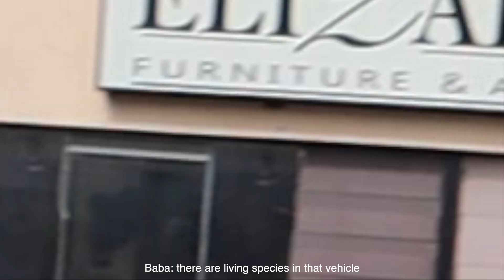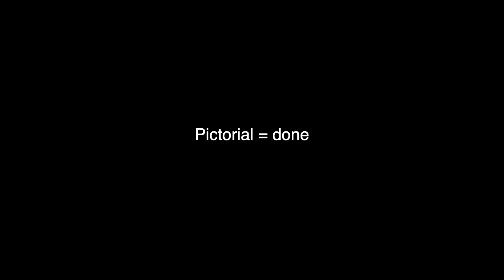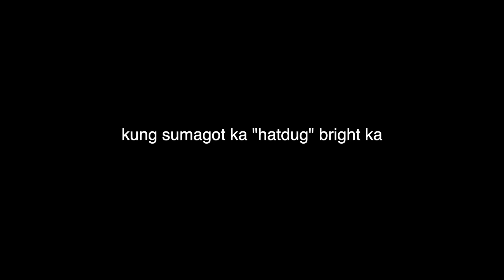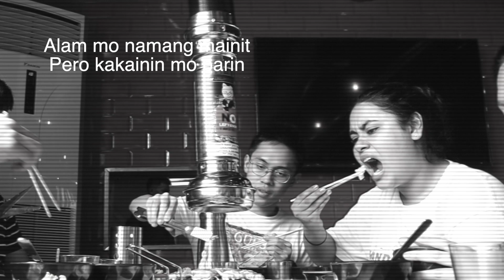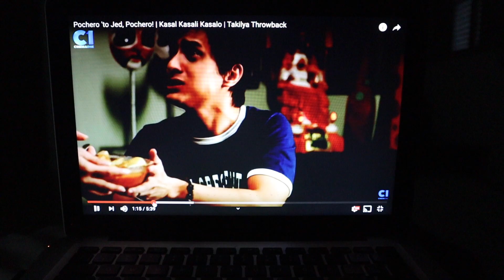a day in my life eyeyey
samgyup coma yaw q na